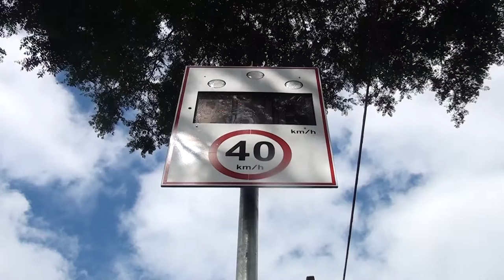Após instalação de novos radares nem todos estão funcionando